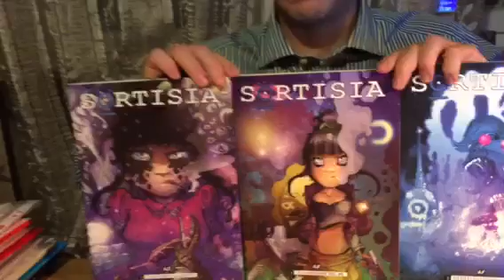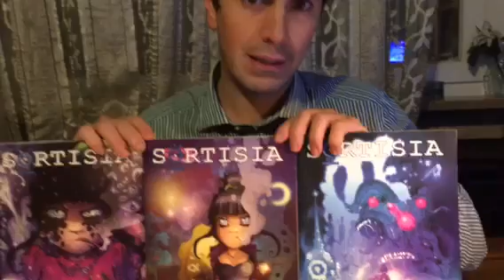Luca Taormina ci parla di Sortisia 3 e l’offerta per la serie a Lucca Comics